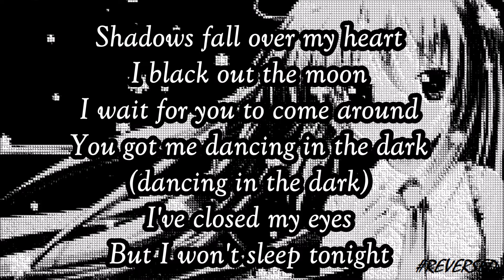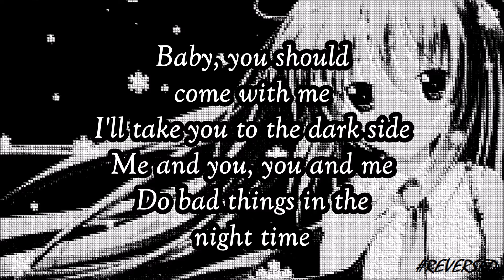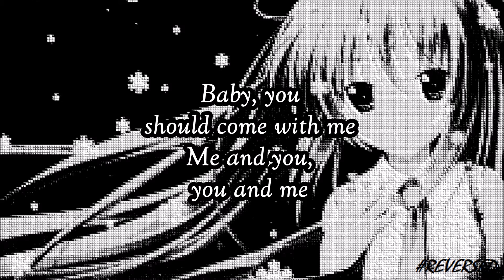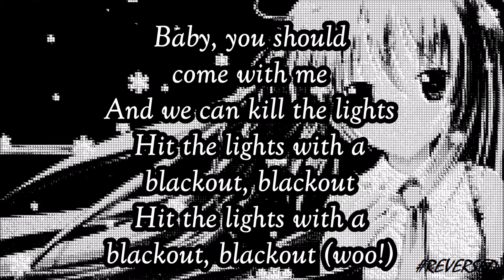VIDEOLYRICS | Unlike Pluto - Everything Black (feat. Mike Taylor)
Shadows fall over my heart
I black out the moon
I wait for you to come around
You got me dancing in the dark (dancing in the dark)
I've closed my eyes
But I won't sleep tonight

Baby, you should come with me
I'll take you to the dark side
Me and you, you and me
Do bad things in the night time
And we can kill the lights
Hit the lights with a blackout, blackout
Hit the lights with a blackout, blackout (woo!)

[Drop]

In a nocturnal state of mind
Children of the night
But it's the only way alive
This black hole's pulling me inside
Of this black heart, this black soul
Underneath this black, black sky

[Drop]